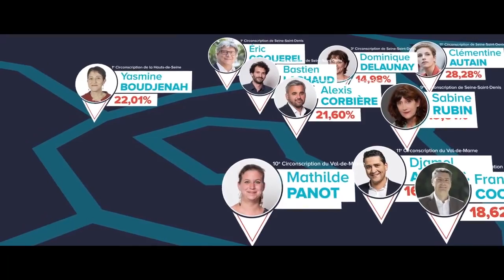Les candidats INSOUMIS qui sont au second tour dimanche 18 juin !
Récapitulatif des 74 candidat.e.s de la France insoumise présent.e.s au second tour !
Le 18 juin, votez pour des députés du peuple qui défendront l'intérêt général et pas les intérêts particuliers à l'Assemblée nationale.

VOIR LA LISTE COMPLETE DANS LES COMMENTAIRES :